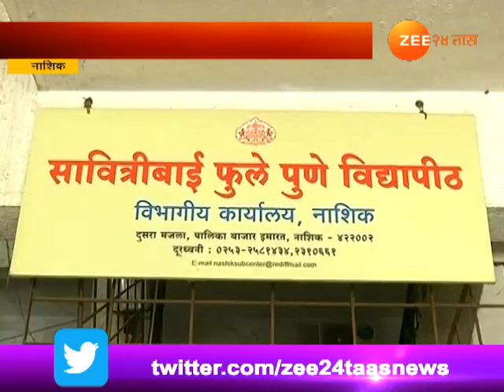नाशिक । आयटीच्या विद्यार्थ्यांंनी पुणे विद्यापीठाची वेबसाईट हॅक करून प्रश्नपत्रिका फोडली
Nashik | IT Engineer Student Arrested For Hacking | Pune University Website And Selling Exam Paper